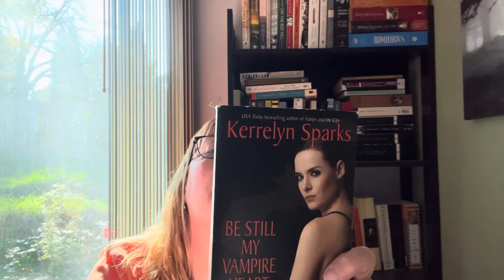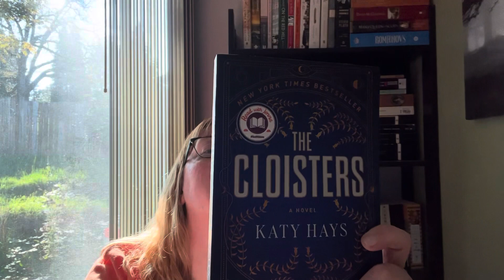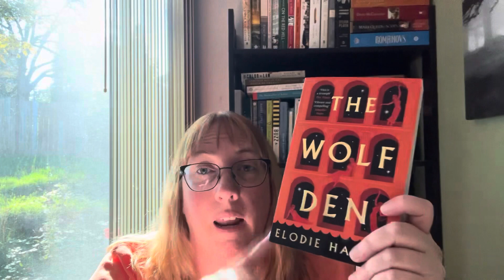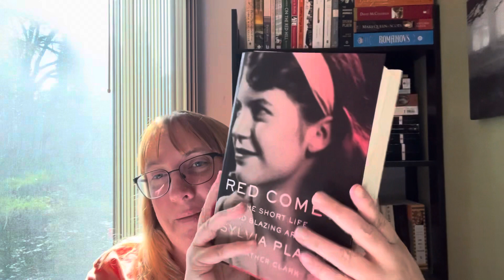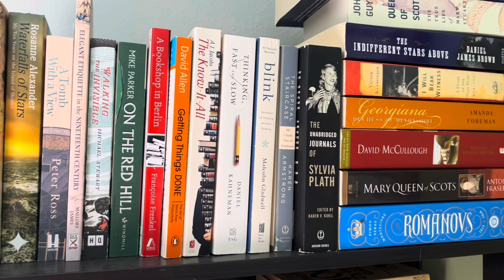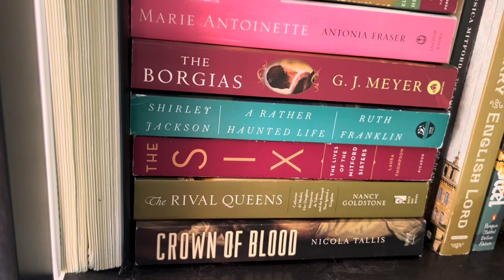Nonfiction November 2023 TBR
As I’m participating in NaNoWriMo, I’m hoping to focus mostly on nonfiction with a few buddy reads and historical fiction books. What are you reading in November?

Nonfiction November 2023
Hosted by @abookolive
Prompts:
Fraud
Web
Capital
Display